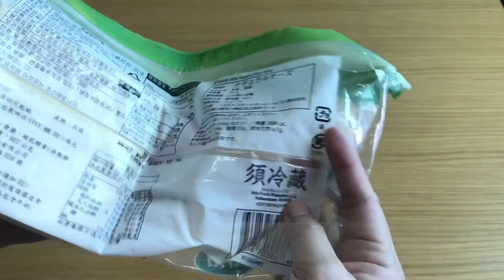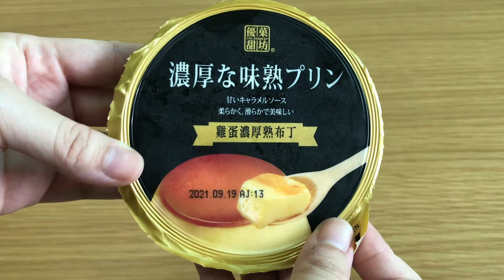好市多可頌的8種簡單吃法｜8 ways to eat Costco Croissant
一次過在好市多買了一大盒可頌，送了一些給人，剩下的怎麼吃好呢？
跟你分享8個簡單的可頌吃法，好吃又方便